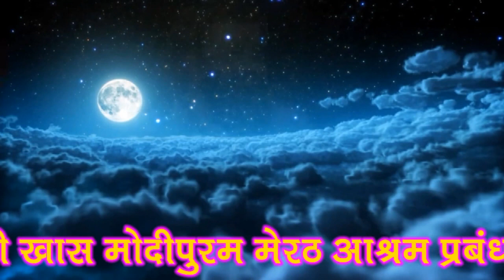मन पर विजय कैसे पाए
1. ## मन की गाथा #
2. मन का विस्तार
3. मन कैसे समझाएं
4. मन को कैसे कंट्रोल करें
5. मन की उत्तेजना कैसे कम करें